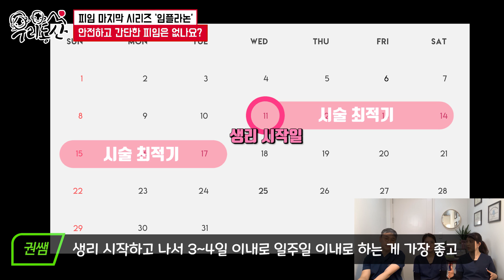[sub]자궁에 넣는 피임기구만 알았다면... 새로운 사실을 알려드려요 [임플라논 직접 보여드립니다!]| 여성건강채널No.1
가장 기본이 되는 콘돔. 그리고 피임약부터 미레나 카일리나 제이디스까지 다양한 피임 방법에 대해서 영상을 촬영해보았습니다.

이번에 소개해드리는 피임방법은 자궁이 아닌 팔뚝에 삽입하는 피임기구인데요. 이전에 설명드린 방법에 비해 피임 실패률이 낮습니다.

오늘 소개 드리는 임플라논. 어떤 기구이며 어떻게 몸에 삽입되는지 알아보겠습니다.

1명으로 부족해서 산부인과 전문의 3명이 모였다.